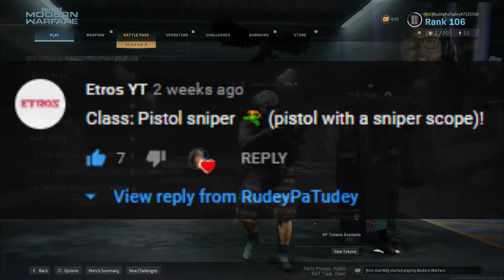Twizz Muggo Is Here! - Viewers Create My Class (Call of Duty: Modern Warfare)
This time in the Viewer's Create My Class series we have Muggo from Twizz Clan joining us! We have a kill race in team deathmatch. Let's see who wins!